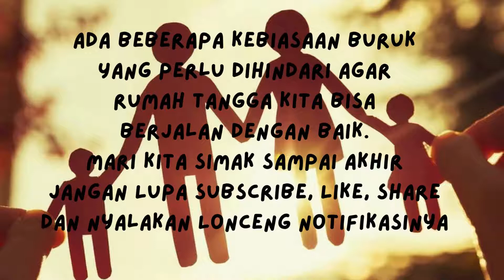12 Kebiasaan Buruk Yang Dapat Merusak Rumah Tangga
Banyak keluarga yang menginginkan kebahagiaan dalam hidupnya, salah satu caranya adalah dengan mempelajari apa-apa saja yang dapat mengakibatkan kebahagiaan dalam berumah tangga sirna. Berikut kami sajikan artikel berjudul "12 Kebiasaan Buruk Yang Dapat Merusak Rumah Tangga". Semoga bermanfaat